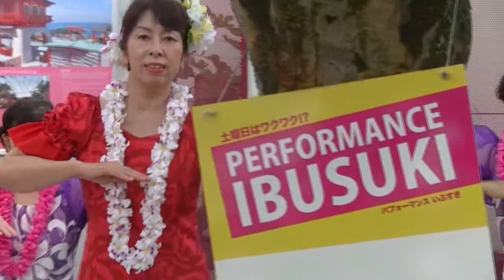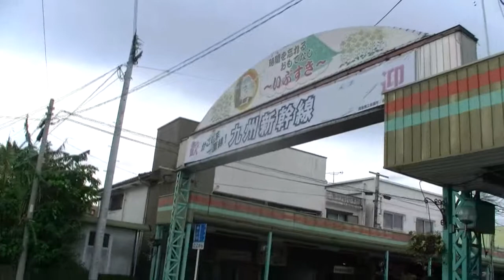ストリートピアノ指宿贈呈式（7）20130706 フラダンス